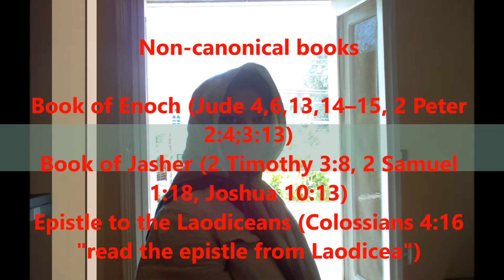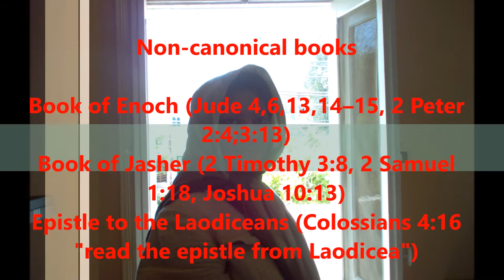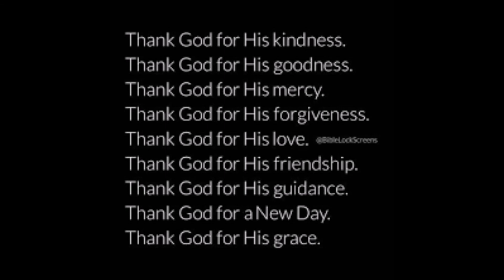Hidden Books in the Bible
Kingdom Come Daughter's Of Zion Ministry